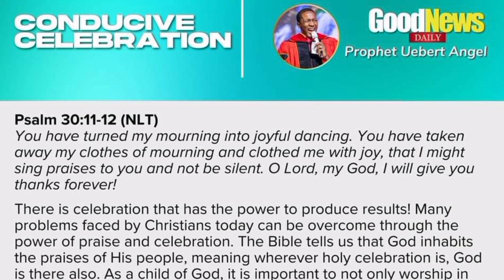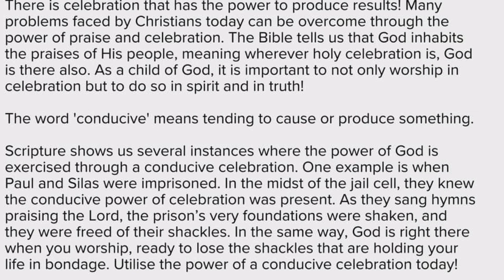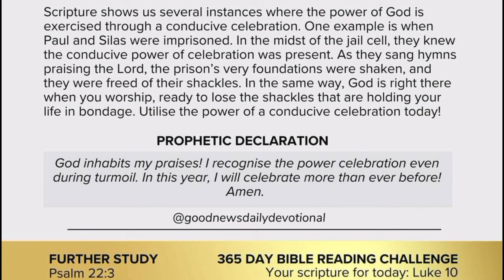SHOCKING😲THIS IS WHY STEVE HARVEY WILL BE THE NEXT TARGET AFTER P DIDDY, If Doesn't do this.. P.U.A